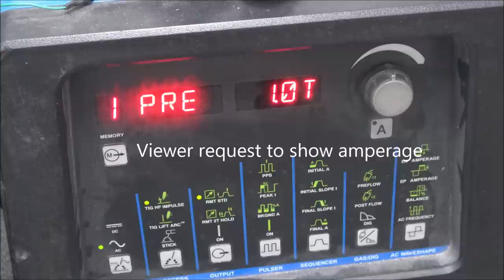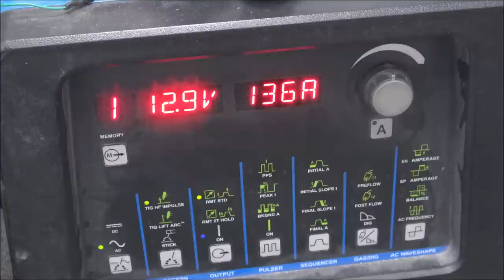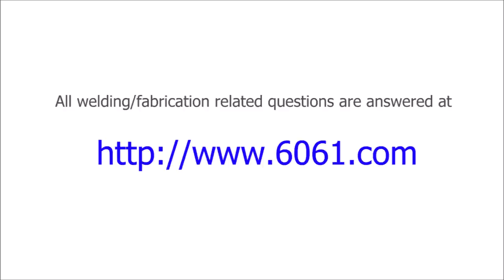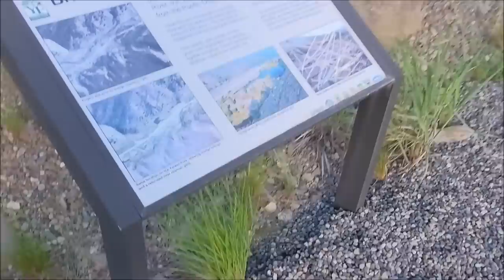Welding Tip / Advice - Attention to Detail - TIG Welding Aluminum Fabrication - Weld Stop